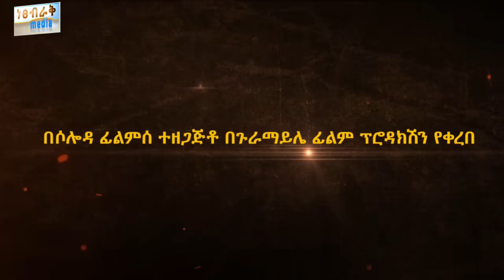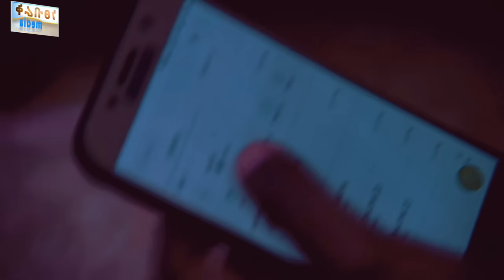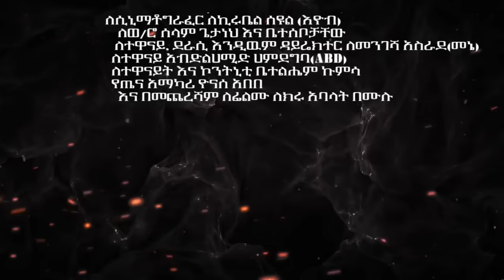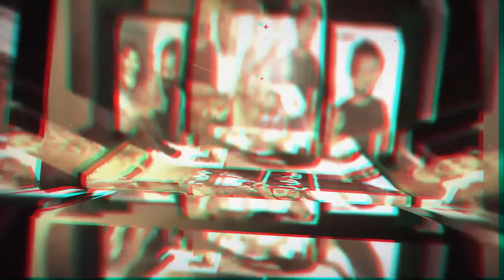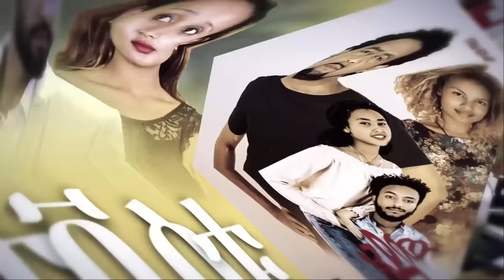ከልብ ያለልብ - Ethiopian Movie Keleb Yaleleb 2024 Full Length Ethiopian Film Kelib Yalelib 2024